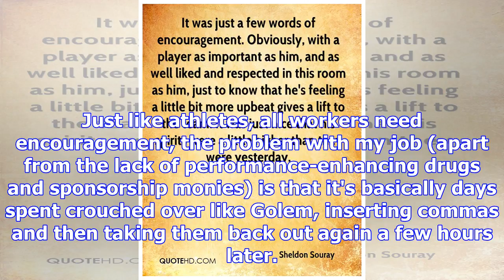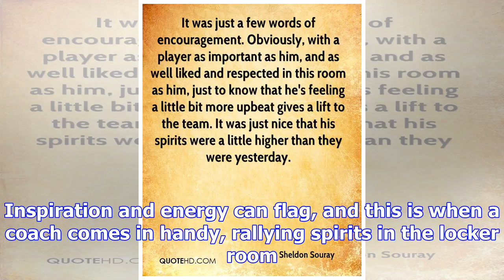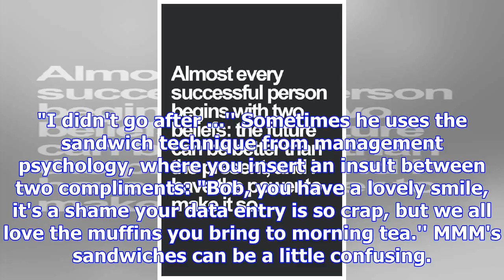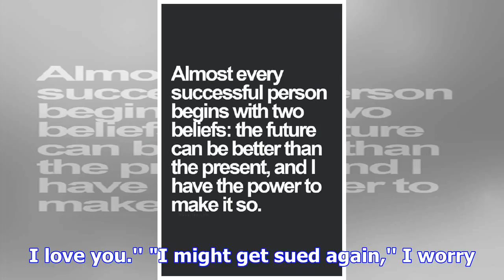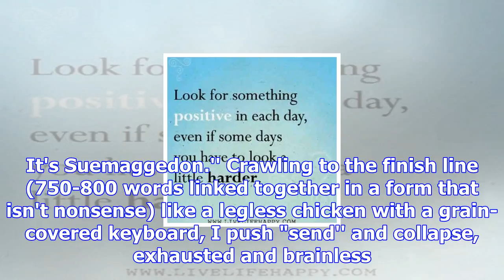A few words of encouragement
Just like athletes, all workers need encouragement, writes Lisa Scott. "Your writing's really improv...